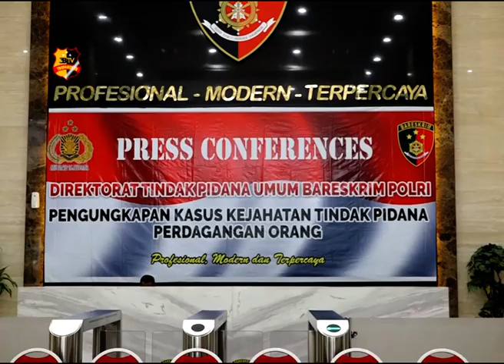BARESKRIM UNGKAP KASUS TPPO PEKERJA MIGRAN KE ABU DHABI